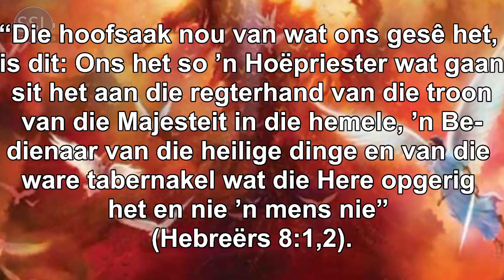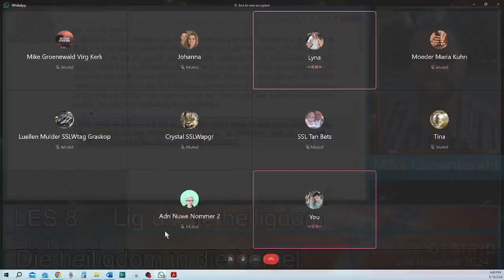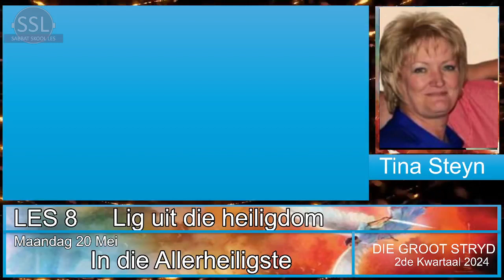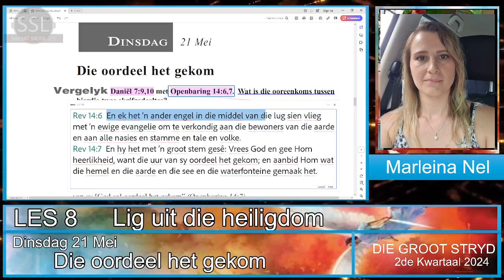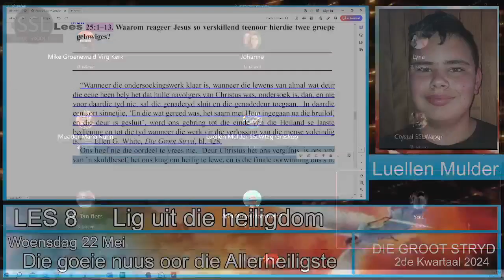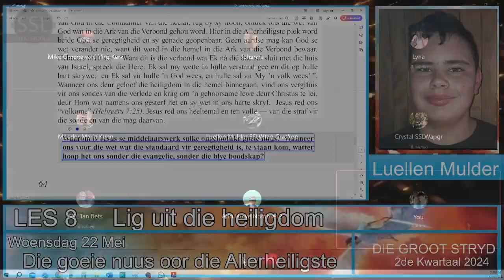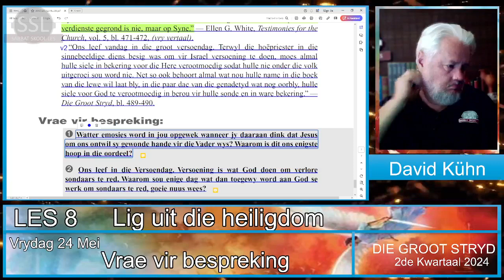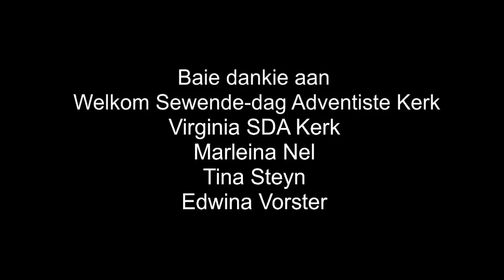Les 8 - Lig uit die heiligdom.(Facebook weergawe)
Les 8 - Lig uit die heiligdom.
18 tot 24 Mei
Kwartaal 2024 – DIE GROOT STRYD

Facebook Blad:

 / sabbatskoolles.sda

Aanbieder: David Kühn

 • Dark Cinematic Background - 100% Free...

 • Hero sound - Cinematic Background Mus...

Alle eer aan ons hemelse Vader en ons Here en Verlosser, Jesus Christus